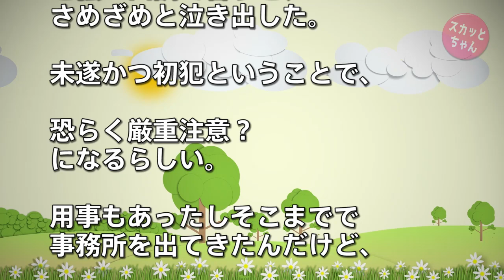【スカッとする話】キチママが傘と買い物袋を泥。私「私のです、返して下さい。」キチママ「っぜぇな。」と下に叩きつける→ 私ブチ切れ怒鳴り散らし警察呼んでやったら態度一変ww【スカッとちゃん】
私は買い物中、鞄とは別に「ずだ袋」を持っている。 会計直後とかに財布を放り込んだり、両手が塞がってたら車の鍵とか、携帯をぽいと放り込んだりする。その袋を赤ちゃん連れママに泥されかけた…

【スカッとする話】クレキチママが弁護士連れて乗り込んできた！→名刺交換したら弁護士が挙動不審にｗｗｗ

【スカッとする話】私「それうちのベビーカーなんですけど」泥ママ「間違えた」私「はいはい、じゃあお宅の本当のベビーカーはどれなんですか？」→ 故意確定ｗｗ

スカッとする話 婚約中の彼の浮気発覚！→ 浮気相手に電話したら隣で彼氏が「マジか…マジか…」と呟きだしたｗｗｗ#1

トメ『ガスコンロが使われてる感じないし私さん、まっっっったく料理しないのねｗｗ』コトメ『嫁子さん子供の名前は海外でも通用する名前にしなくちゃ可哀想！ｗ』→私「」

●スカッとする話・修羅場の再生リスト

【スカッとする話】キチママが傘と買い物袋を泥。私「私のです、返して下さい。」キチママ「っぜぇな。」と下に叩きつける→ 私ブチ切れ怒鳴り散らし警察呼でやったら態度一変ww

●引用元
オンナの本音：